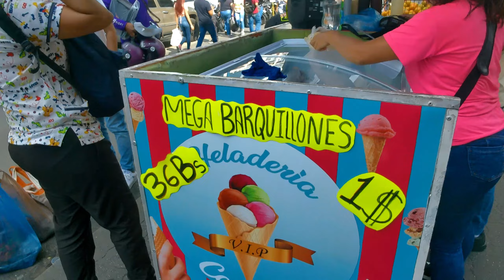ASI ESTA EL Bulevard de Sabana Grande Caracas Venezuela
Recorriendo el Bulevard de Sabana grande desde Plaza Venezuela hasta Chacaito
El Bulevar de Sabana Grande alberga lugares y edificaciones de alto valor histórico, cultural y patrimonial, los cuales se hallan entre lo más destacado de la arquitectura moderna del siglo xx venezolano. El cine Radio City, la Torre Phelps, el edificio Polar, la Torre Capriles, la Torre Centrum, la Torre Lincoln, el Centro Empresarial, el teatro del Este,la antigua Bomba Shell, el edificio La Previsora, y el edificio Los Andes, entre otros, son parte de esa memoria urbana, de referencia obligatoria de la Parroquia El Recreo. El bulevar de Sabana Grande es además sede de la colección ornitológica más importante de América Latina: el museo ornitológico William Phelps.13​ A ellos se suman establecimientos como el Gran Café fundado por Henri Charriere o el Pasaje Galerías Bolívar, además del Callejón La Asunción, restaurantes, comercios y librerías que evocan los mejores momentos de la historia política, social y cultural del país. PDVSA Centro de Arte La Estancia, en el proceso de recuperación del bulevar (2011), logró identificar un total de nueve inmuebles patrimoniales en el segundo tramo del paseo peatonal, entre los cuales destacan los edificios Arismendi, Manaure, Araure, Acapulco, Continental y La Asunción, además del Centro Comercial del Este.